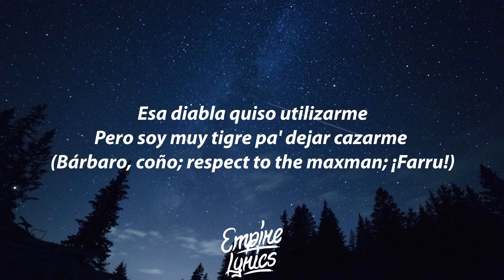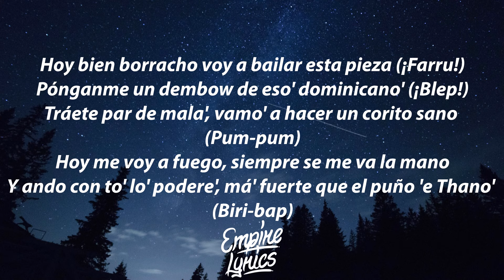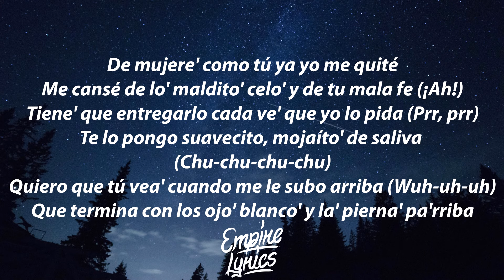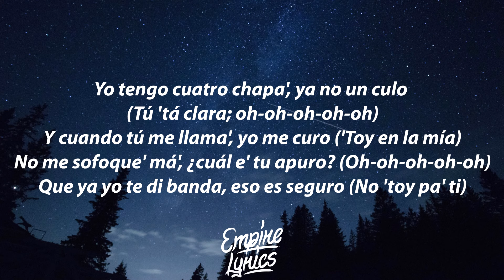Farruko, El Alfa - XOXA (Letra/Lyrics)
Farruko, El Alfa - XOXA Letra / Lyrics by Empire Lyrics!

🎶 Farruko, El Alfa - XOXA Letra:

[Pre-Coro: Farruko]
Mesera, dame otra botella de tequila reposado
Y una hookah que no sea el mismo sabor que el sábado pasado
Porque hoy quiero desacatarme
Olvidarla, ya no recordar
Esa diabla quiso utilizarme
Pero soy muy tigre pa' dejar cazarme (Bárbaro, coño; respect to the maxman; ¡Farru!)

[Coro: Farruko]
Ya yo no estoy pa' llorar por un culo (¡Blep!; oh-oh-oh-oh-oh)
Prefiero que me mate a mí el orgullo (Orgullo)
El tiempo a cada quien la da lo suyo (Oh-oh-oh-oh-oh)
Ya yo no soy de nadie y menos tuyo (Pri-yah-yah)

Me desacataré (¡Blep!)
Apena' ahora е' que la noche empiеza (Pum-pum)
Rulay me iré
Y ya tengo par de palo' en la cabeza (Biri-bap)
Agárrate, eh-eh
Y ahora vamo' a ver a quién le pesa (Tra, tra)
Hoy gozaré
Hoy bien borracho voy a bailar esta pieza (¡Farru!)
Pónganme un dembow de eso' dominicano' (¡Blep!)
Tráete par de mala', vamo' a hacer un corito sano (Pum-pum)
Hoy me voy a fuego, siempre se me va la mano
Y ando con to' lo' podere', má' fuerte que el puño 'e Thano' (Biri-bap)
Y andamo' en play siempre con la movie en alta
Un amor como el tuyo, eso a mí no me hace falta
Seguimo' en play siempre con la movie en alta
Un amor como el tuyo a mí no me hace falta (Pri-yah-yah)

[Interludio: El Alfa]
Oye, Farru, pa' la pinga la llora'era 'e culo esa
Empezó el desacato

[Refrán: El Alfa]
Yo no lloro culo', yo tengo pila 'e chocha', che-chi-cho-chu (¡Ah-ah, wuh!)
Yo no lloro culo', yo tengo pila 'e chocha', che-chi-cho-chu (¡Prr!)
Yo no lloro culo', yo tengo pila 'e chocha', che-chi-cho-chu
Yo no lloro culo', yo tengo pila 'e chocha', che-chi-cho-chu (Prr, yeh; yao, ¡prr!)

Vamo' a hace' una orgía, que se joda to' (¡Wuh!)
Yo era un hombre serio que se desacató (¡Ajá!)
Ya no aguanto má' (No), que se joda to'
Cero sentimiento', yo quiero un toto (¡Pah!)
Yo no lloro culo', la que se fue, se fue (¡Prr!)
Despué' no esté llamando pa' que yo te dé (¡Wuh!)
De mujere' como tú ya yo me quité
Me cansé de lo' maldito' celo' y de tu mala fe (¡Ah!)
Tiene' que entregarlo cada ve' que yo lo pida (Prr, prr)
Te lo pongo suavecito, mojaíto' de saliva (Chu-chu-chu-chu)
Quiero que tú vea' cuando me le subo arriba (Wuh-uh-uh)
Que termina con los ojo' blanco' y la' pierna' pa'rriba

Llora, llora (Prr)
Ya no ere' tú, soy yo que gozo ahora
Llora (Llora), llora (Llora)
Ya no ere' tú, soy yo que gozo ahora (Prr)
[Refrán: El Alfa]
Yo no lloro culo', yo tengo pila 'e chocha', che-chi-cho-chu (¡Prr, prr!)
Yah, te amo, pero hablamo' jamá' (See you later)

[Coro: Farruko & El Alfa]
Ya yo no estoy pa' llorar por un culo (No 'toy pa' ti; ¡blep!)
Prefiero que me mate a mí el orgullo (Orgullo; no llame' má')
El tiempo a cada quien la da lo suyo (Oh-oh-oh-oh-oh; 'toy en la mía)
Ya yo no soy de nadie y menos tuyo (El Alfa, woh)
Yo tengo cuatro chapa', ya no un culo (Tú 'tá clara; oh-oh-oh-oh-oh)
Y cuando tú me llama', yo me curo ('Toy en la mía)
No me sofoque' má', ¿cuál e' tu apuro? (Oh-oh-oh-oh-oh)
Que ya yo te di banda, eso es seguro (No 'toy pa' ti)